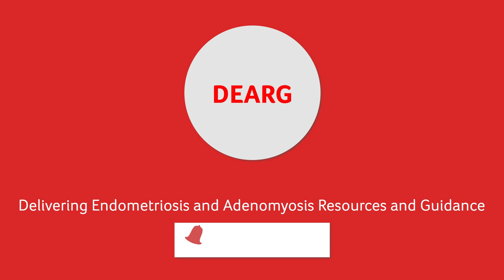Dr Caoimhe Hartley, Menopause Health, Endometriosis, Perimenopause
Summary

Dr. Caoimhe Hartley discusses perimenopause, menopause, and the symptoms women may experience during this time. She explains the impact of hormonal fluctuations on endometriosis and the importance of managing symptoms during perimenopause. Dr. Hartley also explores various treatment options for perimenopause and postmenopause, including hormone replacement therapy (HRT) and the use of testosterone. She emphasises the need for individualised care and risk assessment when considering HRT. Additionally, Dr. Hartley highlights the importance of lifestyle factors in managing menopausal symptoms and reducing overall health risks. This conversation covers various topics related to hormone replacement therapy (HRT) and the management of menopausal symptoms. It explores individualised approaches to HRT, the importance of long consultations and patient advocacy, options for managing menopausal bleeding, non-hormonal medications for heavy bleeding, different hormonal options for bleeding control, the use of Tibolone as an alternative hormone therapy,  the safety of vaginal oestrogens in breast cancer patients, and the myth of hormone balancing.

Takeaways

Hormone replacement therapy (HRT) should be individualised based on a person's symptoms, risk factors, and preferences. It is not a one-size-fits-all approach.

Long consultations and patient advocacy are crucial in providing comprehensive care for menopausal patients. Patients should be well-informed and actively involved in their treatment decisions.

There are various options for managing pre and perimenopausal bleeding, including non-hormonal medications like tranexamic acid, as well as hormonal options.

Tibolone is a synthetic steroid that can be used as an alternative hormone therapy. It has similar benefits to other forms of HRT and is considered safe for most women. It was studied as addback HRT for use with GnRHa like Zoladex.

Aromatase inhibitors are commonly used in post-breast cancer treatments and infertility. They can be effective but may cause significant side effects. Some patients with endometriosis have used them for symptom control.

Vaginal oestrogens are safe and effective for managing vaginal dryness and other genitourinary symptoms in women. They do not increase the risk of breast cancer.

Chapters

00:00 Introduction and Background
03:32 Perimenopause and Menopause
06:50 Perimenopausal Symptoms and Endometriosis
15:06 Treatment Options for Perimenopause and Postmenopause
20:17 Managing Symptoms in Hysterectomy Patients
22:48 The Use of Testosterone in Menopause
27:44 Alternative Options for Women Not Taking HRT
34:51 Risks and Side Effects of HRT
40:23 Individualised Risk Assessment
41:13 Individualised Hormone Replacement Therapy (HRT)
42:02 Long Consultations and Patient Advocacy
43:14 Managing Menopausal Bleeding
44:19 Non-Hormonal Medications for Heavy Bleeding
44:49 Hormonal Options for Bleeding Control
45:46 Tibolone as an Alternative Hormone Therapy
48:36 Aromatase Inhibitors in Endometriosis Treatment
50:53 Vaginal Oestrogens and Breast Cancer
54:46 The Myth of Hormone Balancing